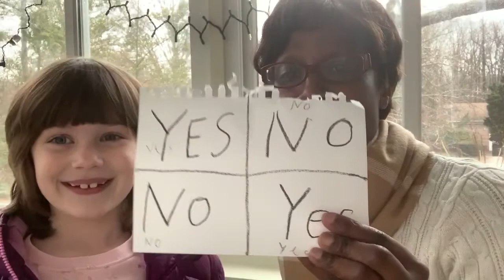Memories that matter